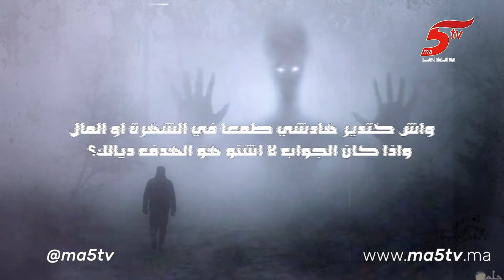فيديو حصري ومثير ل-مول البركة...انا ماعندي لا بركة لا والو.. او الرقاة مشعوذين ونصابين..